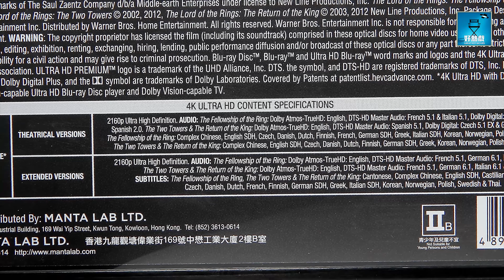魔戒三部曲 | 哈比人系列 | 4K 藍光碟評 | 試機章節推介 | Dolby Vision | Dolby Atmos【好熱戲 | 碟評 | 資訊】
今集《 好熱戲 》 Hugo 會同大家講下新鮮入手既《魔戒三部曲》同《哈比人》系列 ... 究竟呢次4K 化升級會唔會為呢個「中土六部曲」帶來新衝擊？追加左 Dolby Vision 及 Dolby Atmos 又可以為聲畫帶來幾多提升...？ 而家就等 Hugo 同大家開估啦...

00:00  導言
01:19  魔戒三部曲 總評
02:05  試機章節 1
02:43  試機章節 2
04:37  試機章節 3
05:34  試機章節 4
05:40  試機章節 5
06:37《哈比人》系列 總評
07:03  試機章節 6
07:33  試機章節 7
08:10  試機章節 8
08:32  試機章節 9

⚡️⚡️⚡️ 精選文章 ⚡️⚡️⚡️
🙋‍♂️◆最新精華帖◆👏🏻